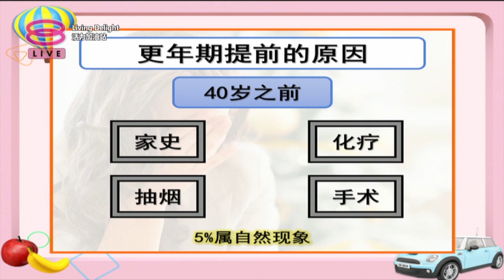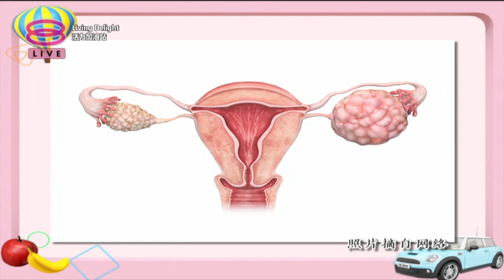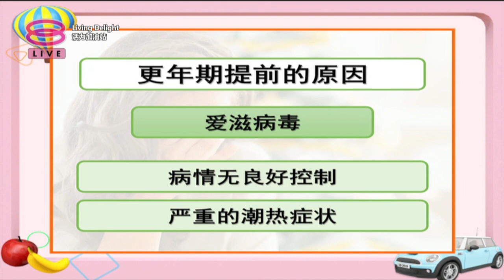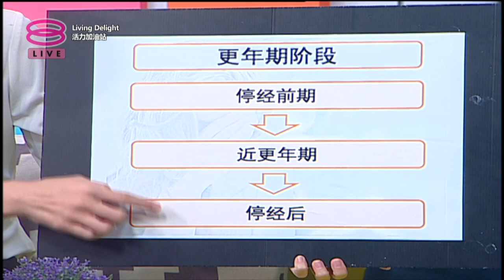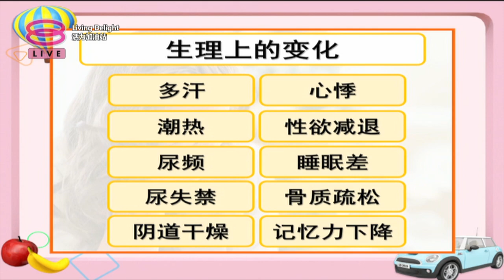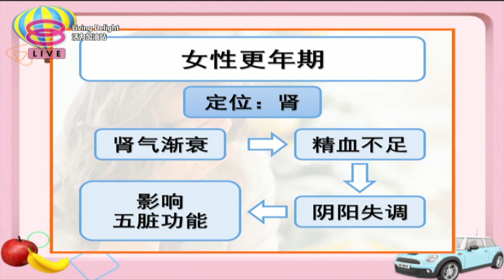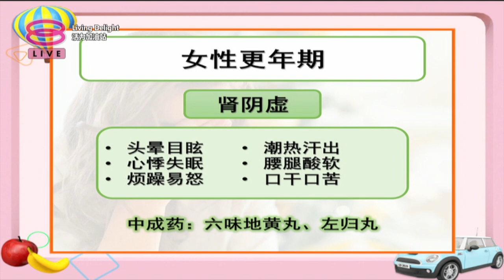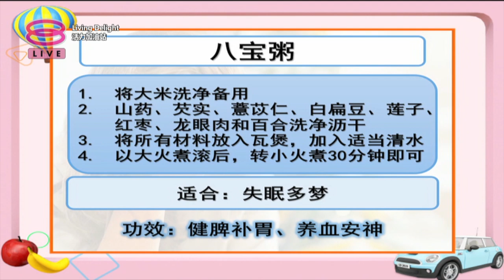活力加油站 Living Delight (2020) | 2020年10月15日: 女性更年期年轻化?(10月18日 世界更年期关怀日)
主持人：秦雯彬  陈俐杏

 今日主题：
 ● 女性更年期年轻化?(10月18日 世界更年期关怀日)
 ● 如何安度更年期？
 ● 更年期如何调理？
 ● 便当好菜谱